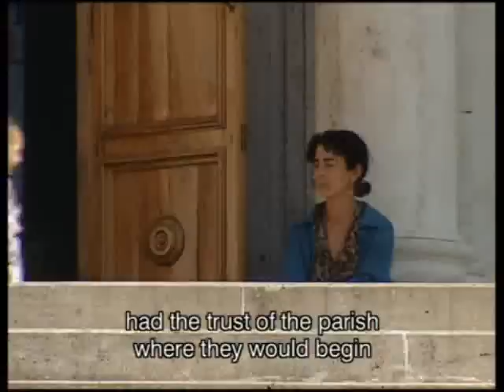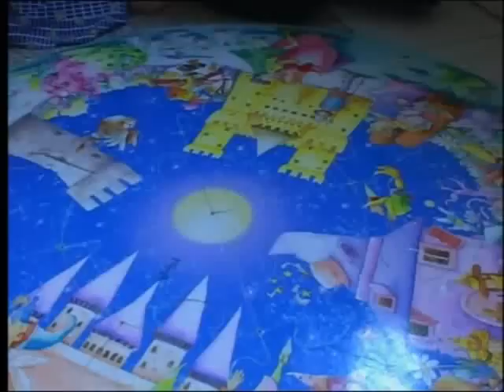L'uomo di Bronzo- Part 2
Second Part of L'uomo di Bronzo